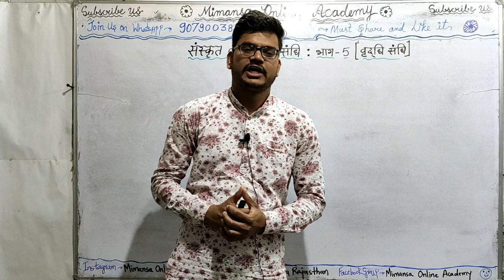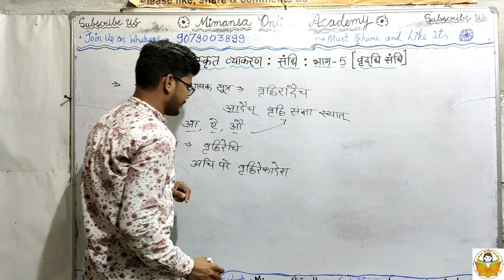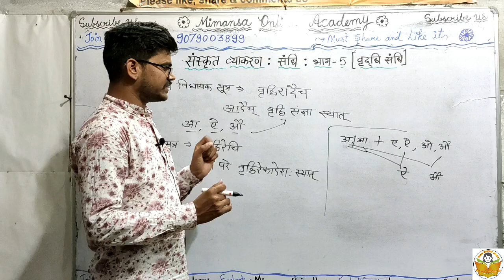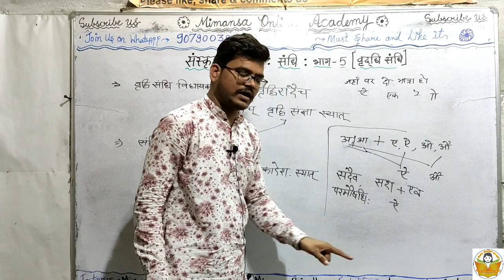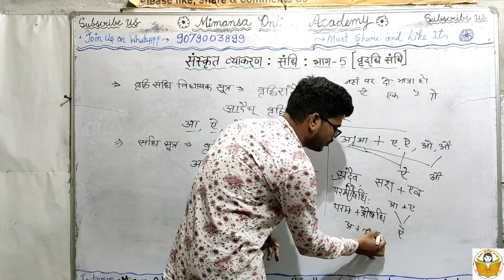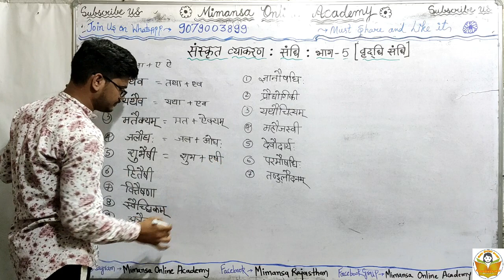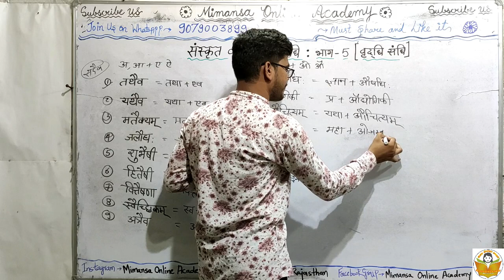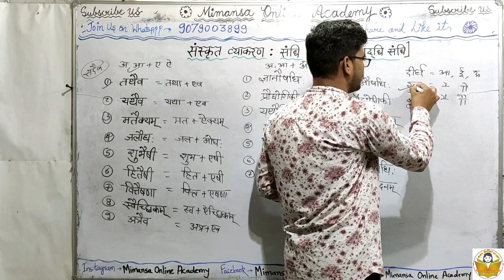REET LEVEL I AND II..संस्कृत भाषा ...FULL COURSE ..PART 28..वृद्धि संधि मय उदाहरण